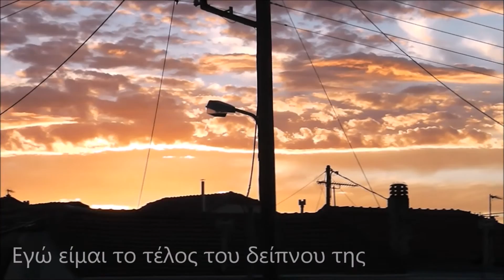SWALLOWS' DEAD DREAMS HELLENIC ver BRENIKOU 2016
SWALLOWS' DEAD DREAMS
in HELLENIC (GREEK) LANGUAGE.